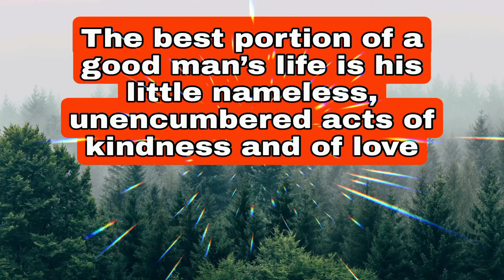🌸Very EASY flower:Sew it with easy flower fabric#sewingshow#diy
Hello, my good friend☺️.
In this video, I sew a very easy and beautiful little flower with fabric. A practical and beautiful fabric flower that can make you rich by sewing it.
cloth flowers
how to make easy fabric flower
Red_flower
yellow_flower
flowers
diy
sewing
how to make flower whit fabric
learn
embroidery
flowers
needle
how to sew
ribbon
ribbon flower
ribbon bow
dish
cloth flower making
wool_craft_ideas
red flower
how to make fabric flowers
easy homemade flower
sewing projects
How to make a fabric flower brooch